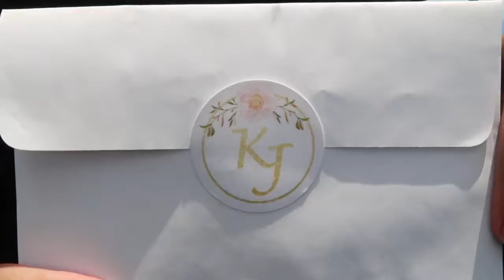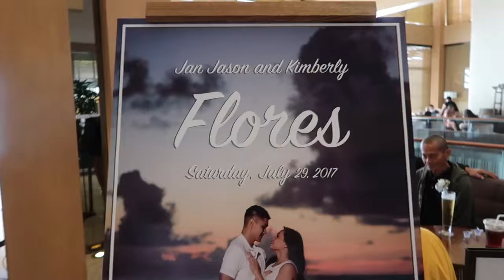Vlog #10 - My Best Friend's Wedding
It might be weird that I uploaded another video right away. On my previous post, I said that I would make Kim's wedding footage a separate video because it made the previous vlog much longer than anticipated. I'm glad to devote one vlog to her and Jan's special day.

It's a new experience for me because I don't think I've ever actually attended a wedding of someone I know. (Lol, maybe because people don't like me. But that's all fine by me haha!) I am super glad that Kim and Jan invited me to celebrate their wedding day. There was so much I learned (especially the money dance -- is that an Asian thing? LOL).

And don't mind me and Keisha's inside jokes. Ohhhh man. Only one place: INFUSION CAFE.

To Kim and Jan,

May your newly wedded lives be filled with love, laughter, and strength as you grow together as one. With the love and support from family and friends, we extend our blessings to you both.

i'm starting to feel whole again. by brandonhult.

brandonhult.